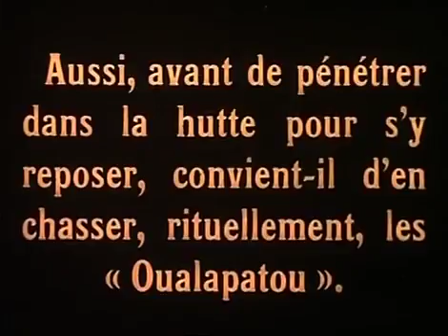Terre de Feu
O.L.S Informatique